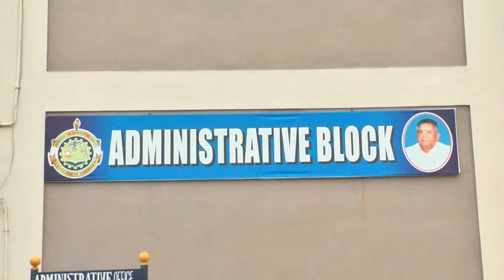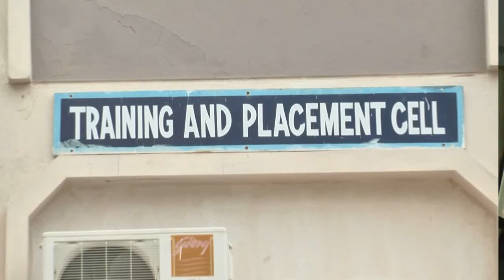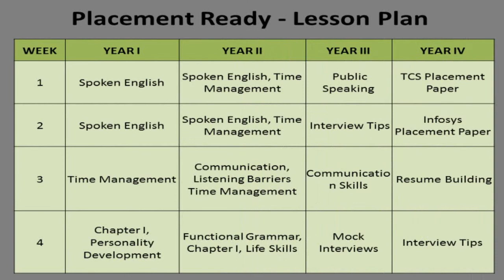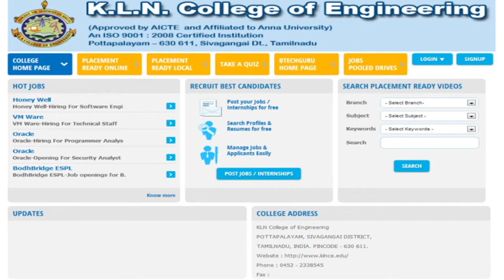Placement Ready Success in KLNCE, Tamil Nadu and Student's Feedback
Placement Ready has been a great success to improve the employability of the students and the placements of KLN College of Engineering, Tamil Nadu.